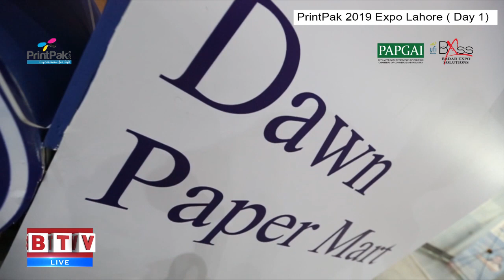Print Pak Expo 2019 Lahore Day-1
BTV LIVE - 24/7 Live Streaming - Watch latest Pakistani News Live and an access to Internet for visiting btn.tv on the go from anywhere.